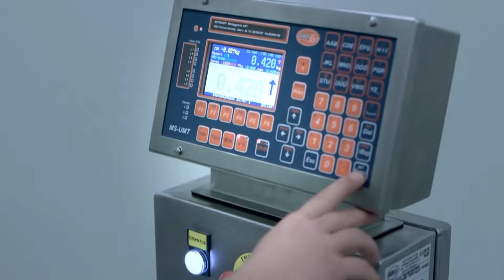Fémdtektor és checkweigher - egalizált egységtálcák ellenőrzése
Metrisoft Kft.